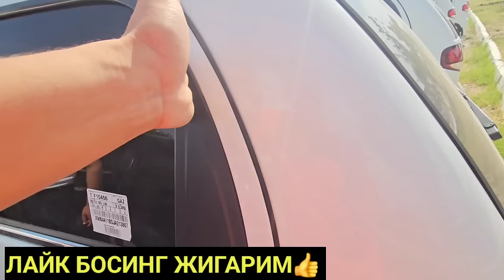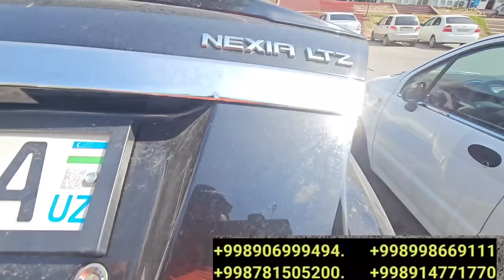6-ИЮН ХУШХАБАР МАНА 500$ ТАНЛАНГ НЕКСИЯ КОБОЛ ДАМАС СПАРК НАРХЛАРИ МОШИНА БОЗОР ЕПИЛАДИ ЭНДИ